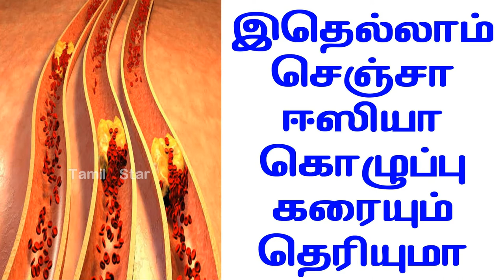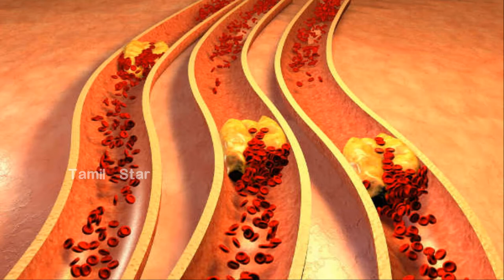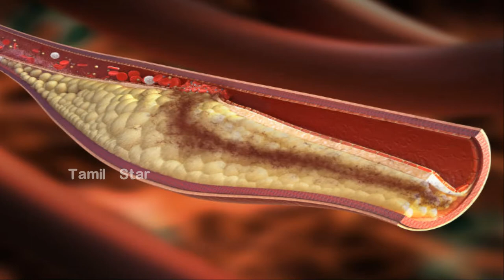இதெல்லாம் செஞ்சா ஈஸியா கொழுப்பு கரையும் தெரியுமா